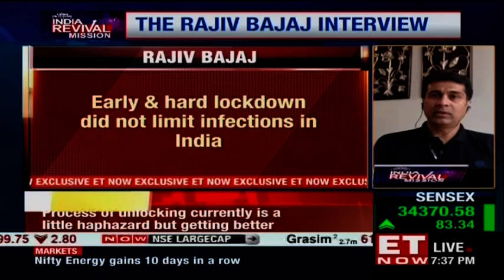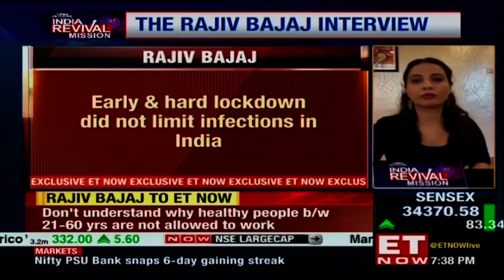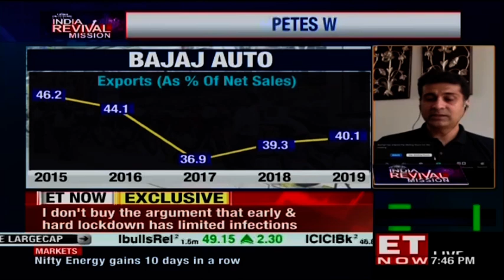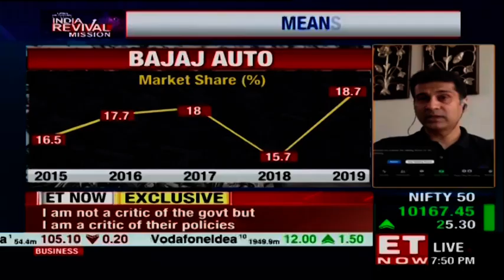Rajiv Bajaj On Why It Is Important To Speak Out | EXCLUSIVE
Tonight on India Revival Mission Tamanna Inamdar speaks to one of the most fearless voices of India India. Tune in as they discuss the impact of the coronavirus lockdown on the economy and industry. In this exclusive interview, Rajiv Bajaj says that he is not a critic of the govt but a critic of the policy. He also added that he didn’t buy the argument that this early & hard lockdown has limited infections or deaths in India. According to him, the country should have exercised all precautions, kept the elderly away and told everyone else to get on with their work. He also said that Bajaj Auto's secret sauce is fit, f stands for sharp focus, I stands for the big idea, t stands for the aligned team and that they were proud of the fact that they export half of what they produce. He also said that he believes that demand will come back in the auto sector